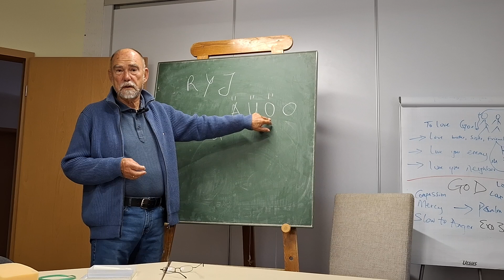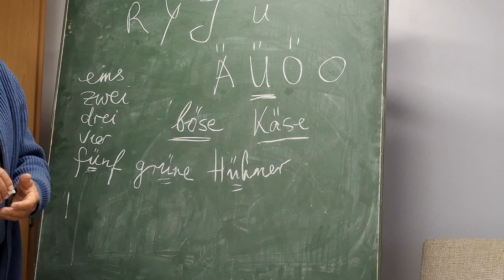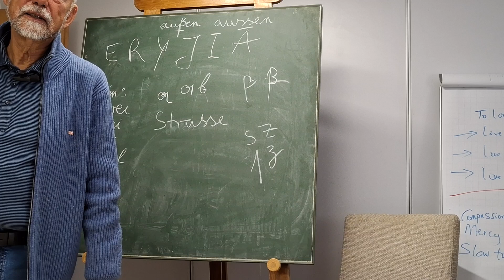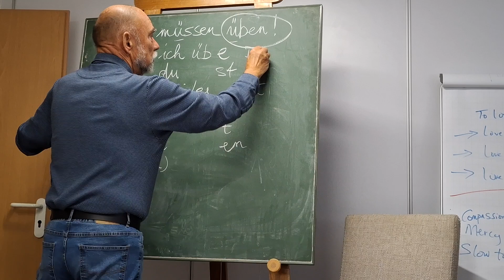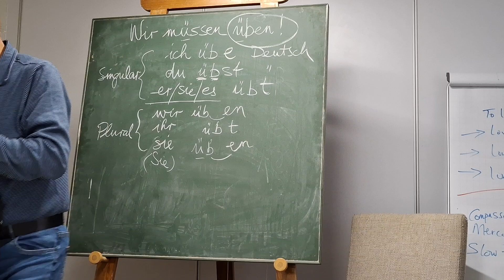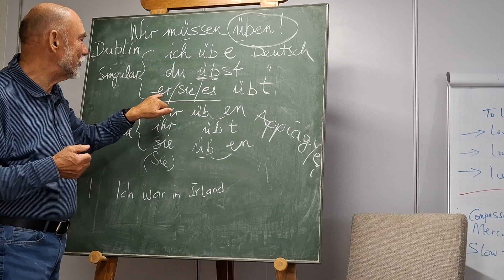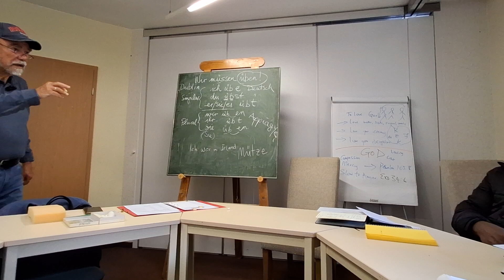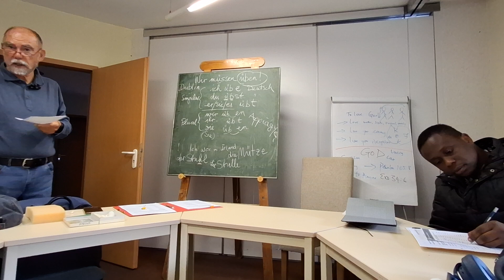German Pronunciations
Learn some pronunciations in German.